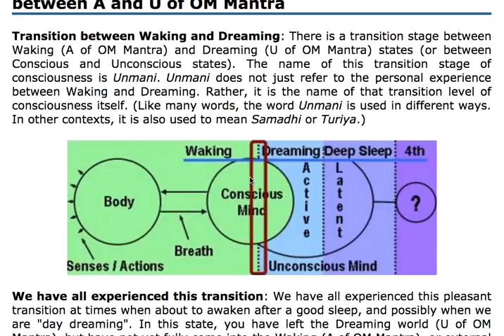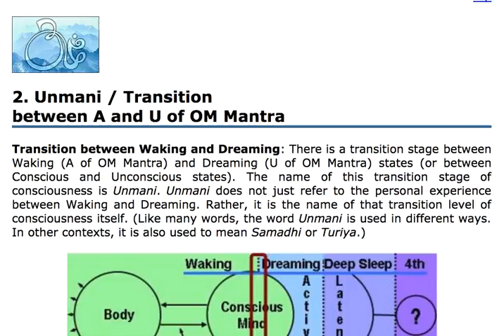Seven Levels of Om Mantra, Part 8 (Level 2 of 7): Unmani